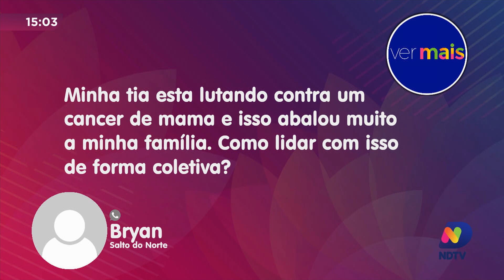Posso Completar? Oncologista explica tudo sobre o câncer de mama